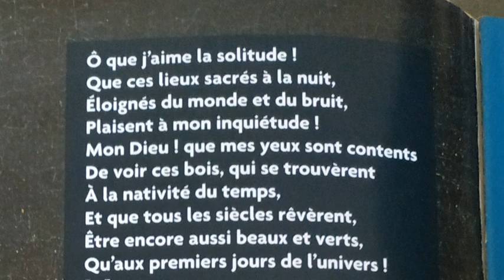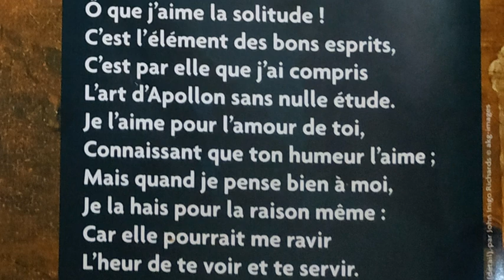« SOLITUDE » Poème Marc Antoine Girard de Saint-Amant 1594-1661